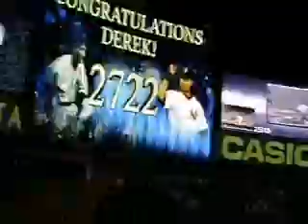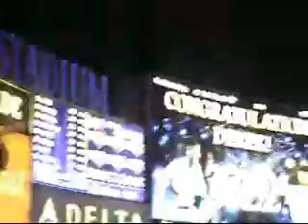Derek Jeter 2722 Hit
Derek Jeter's 2,722 Hit on September 11, 2009. With this hit Jeter passed Gehrig as the Yankees' all time hit leader.

He made the hit in the third inning of the Yankees vs. Orioles game.

He hit his 2,723 hit later in the game.

Congratulations Derek Jeter!